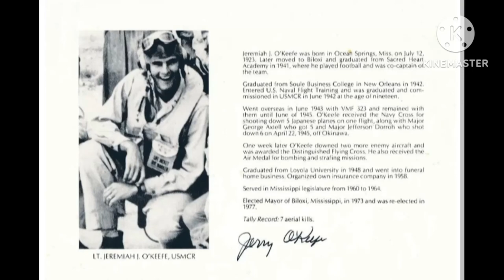First Lieutenant Jeremiah Joseph Jerry O'Keefe🇺🇸🇺🇸✈️✈️✈️🇺🇸🇺🇸🇺🇸🇺🇸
Planes He Flew Vought F4U Corsair Born July 12 1923-Died August 23 2016 Aged 93✈️✈️🇺🇸🇺🇸🇺🇸🇺🇸🇺🇸✈️✈️🇺🇸🇺🇸🇺🇸🇺🇸Became Highest Scoring Ace in Okinawa✈️✈️🇺🇸🇺🇸🇺🇸🇺🇸